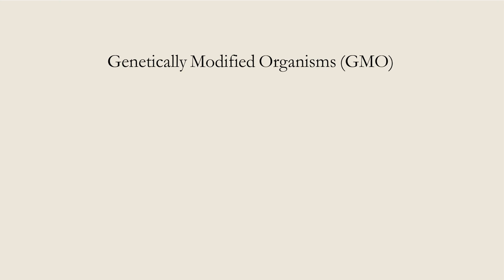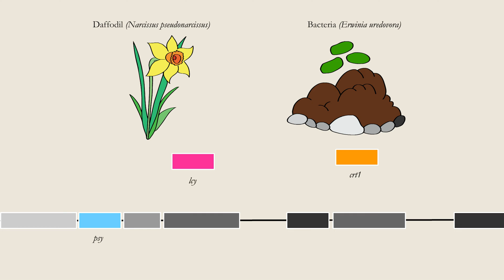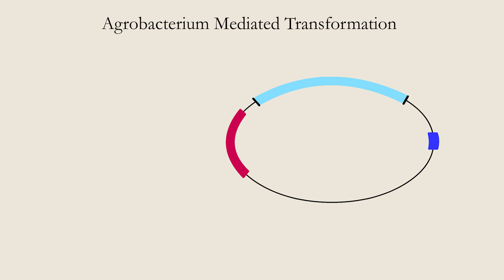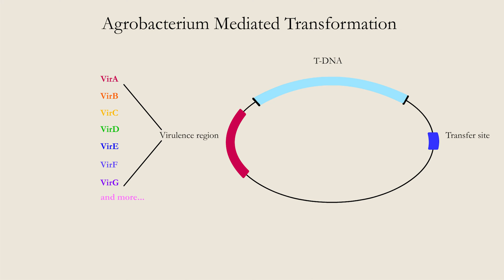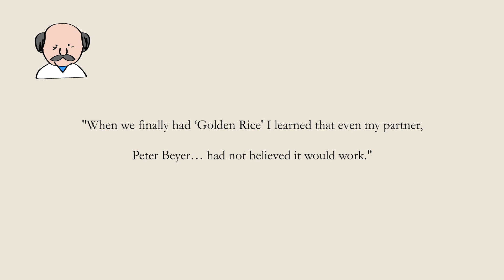Golden Rice: Can it defeat vitamin A deficiency?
Engineering the provitamin A (beta-carotene) biosynthetic pathway into (carotenoid-free) rice endosperm. Ye X, Al-Babili S, Klöti A, Zhang J, Lucca P, Beyer P, Potrykus I. Science. 2000 Jan 14;287(5451):303-5. doi: 10.1126/science.287.5451.303.

More than 20 years on from its first publication, where is Golden Rice now?

Golden Rice was the first case of pathway engineering and a proof-of-concept that beta-carotene could be introduced into the rice endosperm. Yet, it seems this magical rice has all but disappeared from the public eye.

The Golden Rice Project was proposed as a solution for the health crisis of vitamin A deficiency affecting countless developing countries. It attempted to increase the dietary intake of vitamin A by genetically engineering the pathway to synthesize beta-carotene into the rice endosperm, which is broken down to vitamin A in the human gut. To achieve this, two genes from the daffodil plant and one from a soil bacterium were inserted into the rice genome via agrobacterium mediated transformation, which is a common method in plant genetic engineering. Thus in 2000, the publication introduced the prototype Golden Rice, yielding 1.6 µg/g of beta-carotene.

Despite its success, the Golden Rice Project faced strong opposition from anti-GMO organisations, stalling its introduction into the agricultural real world. Today, there remains a need for an effective solution to vitamin A deficiency. In 2020, only two out of five children in need received the life-saving benefits of vitamin A supplementation due to service disruptions caused by COVID-19 restrictions. But there is hope on the horizon. In 2021, the Philippines became the first country to approve Golden Rice for commercial use. Nevertheless, Golden Rice still has a long way to go before it can eradicate vitamin A deficiency.

So, how did Golden Rice come to be a tale of epic scientific advancement? Let’s find out.

Creator: Katty Fisher

References:
Al-Babili S, Beyer P. 2005. Golden Rice – five years on the road – five years to go? Trends Plant Sci. 10(12): 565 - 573. DOI: 10.1016/j.tplants.2005.10.006.
Bawa AS, Anilakumar KR. 2013. Genetically modified foods: safety, risks and public concerns – a review. J. Food Sci. Technol. 50(6): 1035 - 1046. DOI: 10.1007/s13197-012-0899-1.
Beyer P, Al-Babili S, Ye X, Lucca P, Schaub P, Welsch R, Potrykus I. 2002. Golden Rice: introducing the β-carotene biosynthesis pathway into rice endosperm by genetic engineering to defeat vitamin A deficiency. Symposium: Plant Breeding: A New Tool for Fighting Micronutrient Malnutrition; April 01; Orlando, Florida. J. Nutr. 132(3): 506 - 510.
IRRI. 2022. Golden Rice. [Laguna (Philippines)]: International Rice Research Institute; [accessed 2022 Oct 22].
Madeleine Nash J. 2000. This rice could save a million kids a year. [Zurich (Switzerland)]: TIME; [accessed 2022 Oct 12].
Nester EW. 2015. Agrobacterium: nature’s genetic engineer. Front. Plant Sci. 5: Article 730. DOI:10.3389/fpls.2014.00730.
Nutrition Landscape Information System (NLiS). 2009. Vitamin A deficiency. World Health Organisation; [accessed 2022 Oct 12].
Potrykus I. 2001. Turning Point Article: The ‘Golden Rice’ Tale. In Vitro Cell. Dev. Biol. Plant. 37: 93 - 100. DOI:10.1079/IVP2000168.
UNICEF: for every child. 2021. Vitamin A deficiency. United Nations; [accessed 2022 Oct 12].
U.S Food & Drug Administration. 2022. GMO Crops, Animal Food, and Beyond. United States Government; [accessed 2022 Oct 12].
Ye X, Al-Babili S, Kloti A, Zhang J, Lucca P, Beyer P, Potrykus I. 2000. Engineering the provitamin A (β-carotene) biosynthetic pathway into (carotenoid-free) rice endosperm. Science. 287(5451): 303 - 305. DOI:10.1126/science.287.5451.303.